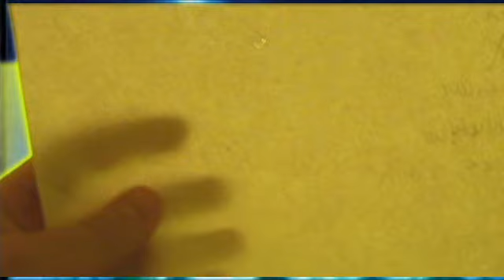DOMINO - a short indie film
...some things aren't meant to be found...

This video has my best special effects to date; used particle illusion + chromakey.